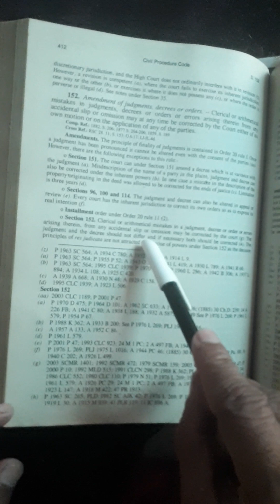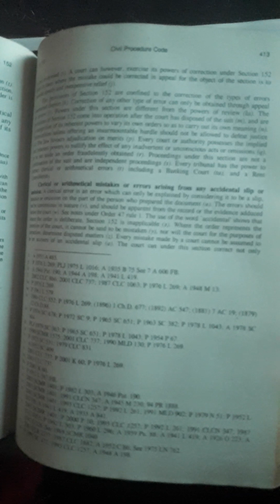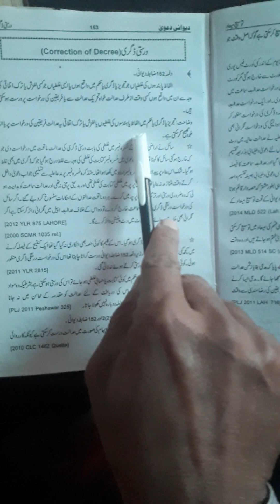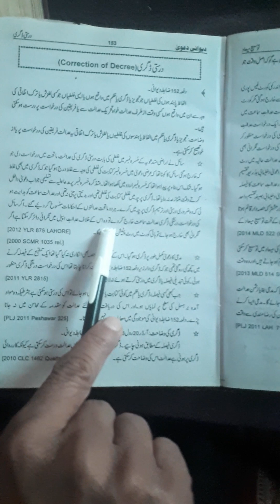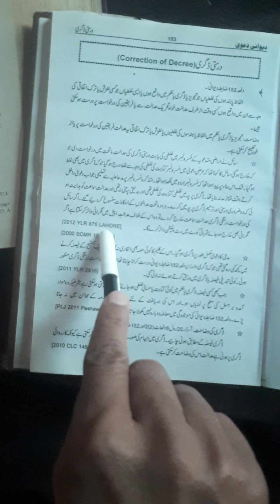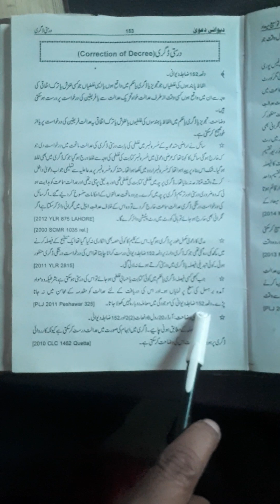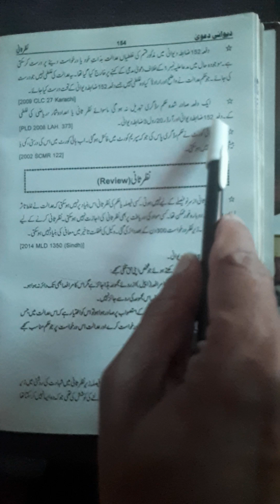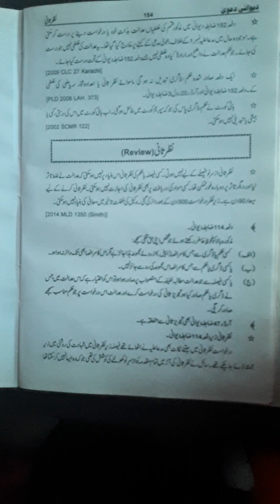Correction of Decree Order and Judgement by the court under Section 152 CPC.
Correction of Order Decree and Judgement by the court under Sec.152 CPC.